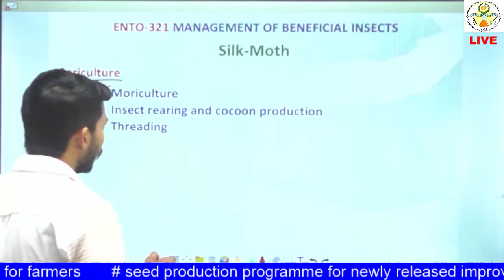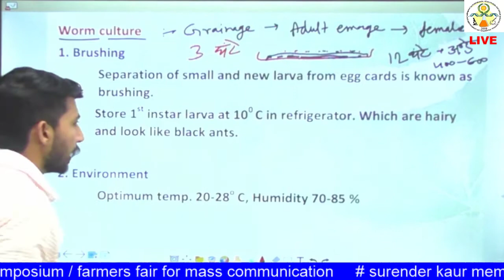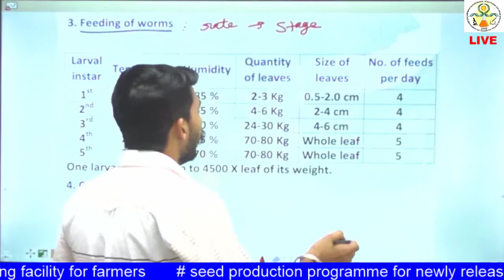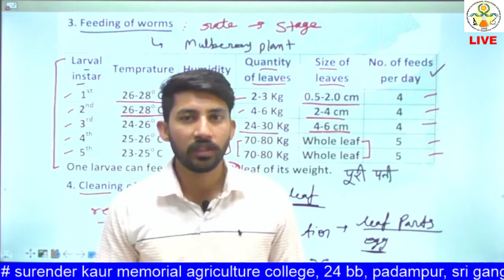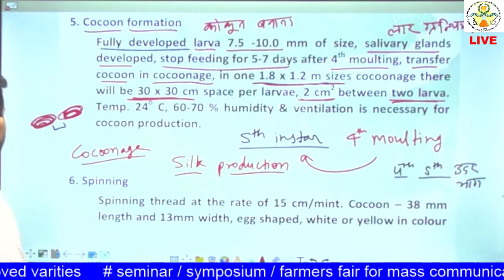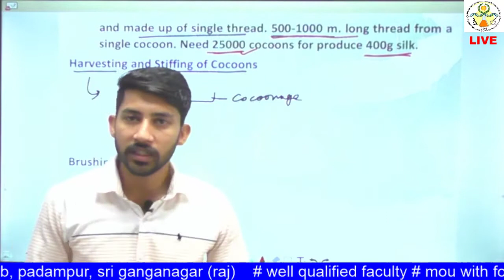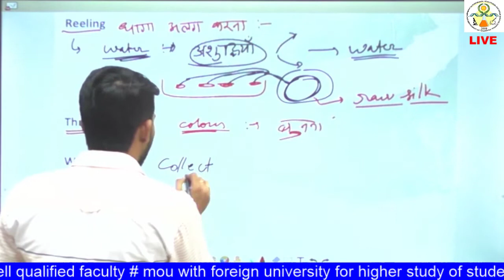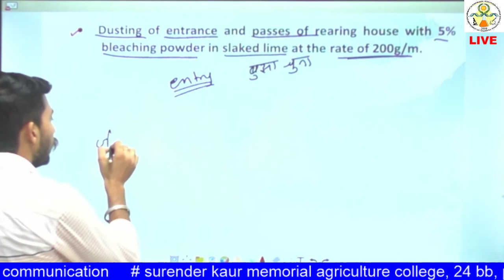ENTO 321 Lecture 13: Silk Worm Rearing and Cocoon Production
Entomology (ENTO-321) Silk Worm Rearing and Cocoon Production